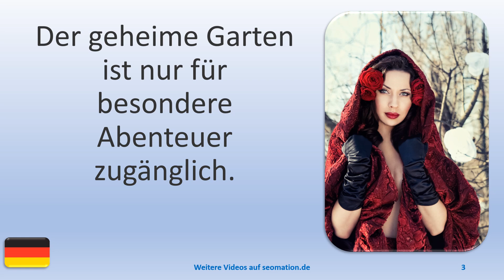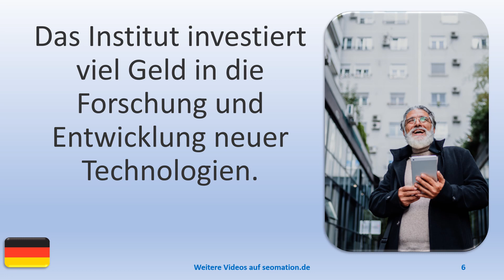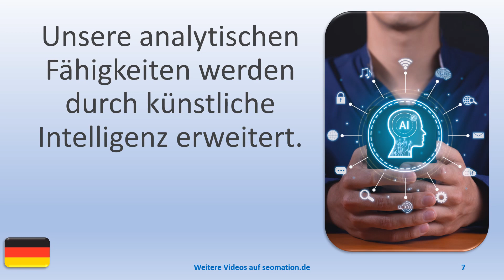▶️8780▶️ Ich lerne Deutsch mit Texten und Bildern in unterschiedlichen Situationen. Lies Info unten!